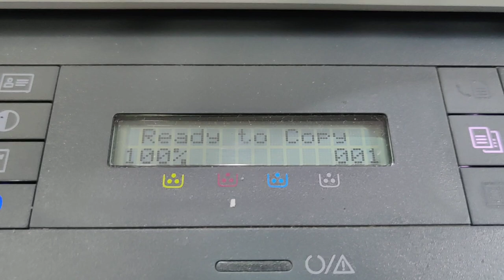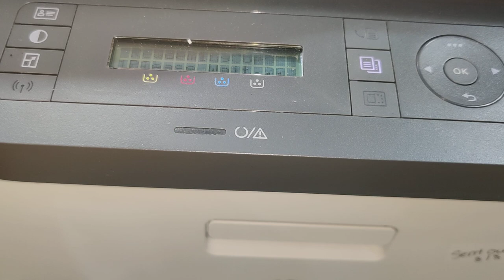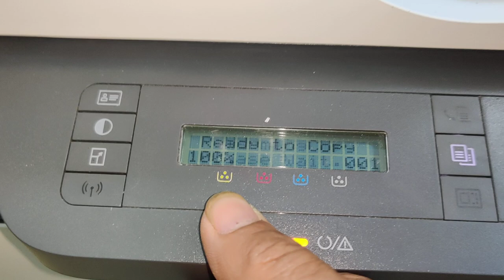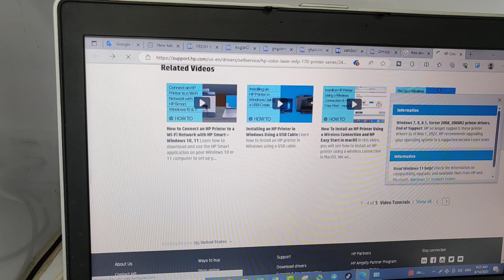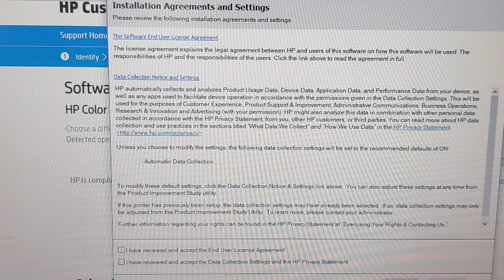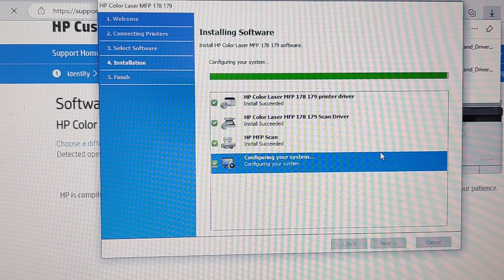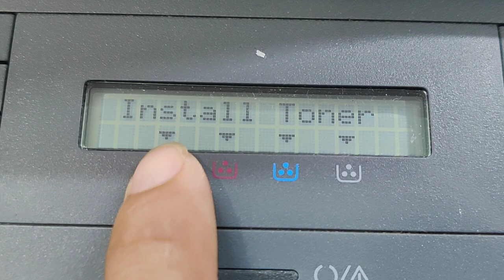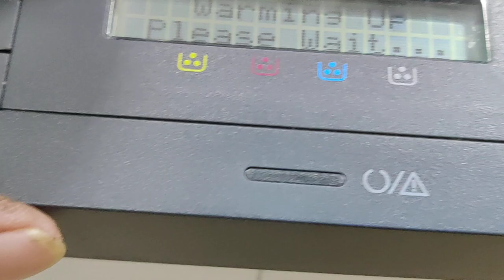HP Color LaserJet MFP 179fnw clear paper jam and install full driver replace black toner cartridge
HP Color LaserJet MFP 179fnw clear paper jam and install full driver replace black toner cartridge, some printers error if do not know exactly can connected printer to computer and install full driver, and printer test the alert message will show, and can solve the problem